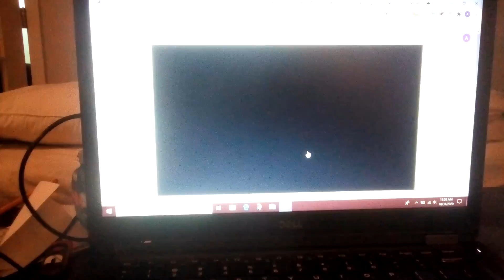Magic Cat Academy 2 (Halloween 2020 Google Game) - Part 3: Battling The Vampire Squid